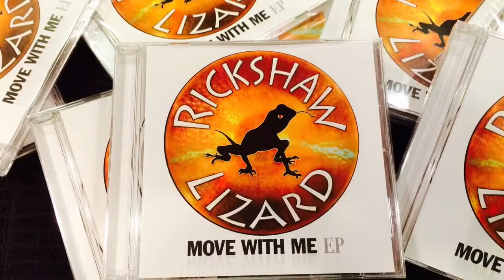Move With Me E.P. - Available everywhere!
Rickshaw Lizard!  Our EP "Move With Me" is available everywhere!
Itunes.com/RickshawLizard
CDbaby.com/RickshawLizard